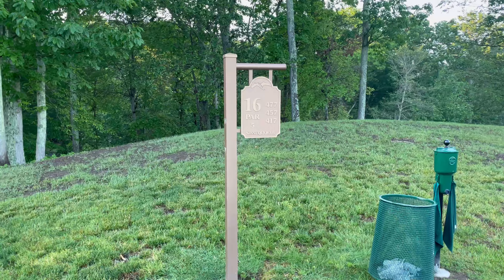Nissequogue Golf Club (Back 9)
In this video I am playing at a private golf club for the very first time. I am not sharing the location of this club due to privacy. Shot fairly well since it was the first time I've played here, very tough course. Hope you guys enjoy.

My editors instagram: @trip221